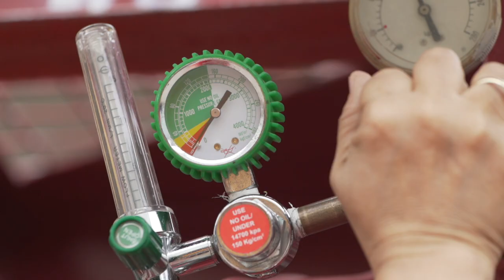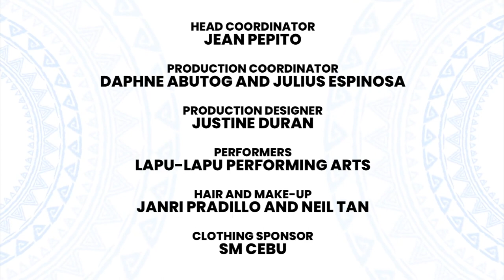LAPU-LAPU CITY TOURISM VIDEO - Keep Going to LapuLapu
Credits to Caloy Ramirez Aerial for making this video